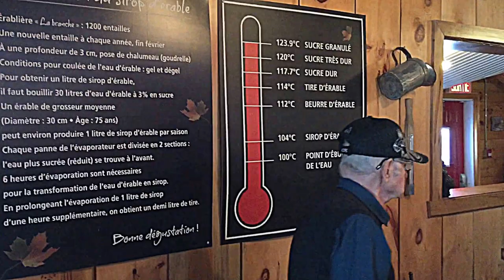La tire sur neige, sucette de sirop d’érables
La tire sur neige, une friandise canadienne à base de sirop d'érable. Cabane à Sucre érablière "La Branche" à proximité de Montréal (Québec).

Know that I win absolutely nothing, except accumulate some hypothetical subscriptions to my chain or "shoots" upward!
Thank you to all fans like me and loyal subscribers who leave me messages nice.
Thank you for your fidelity ...